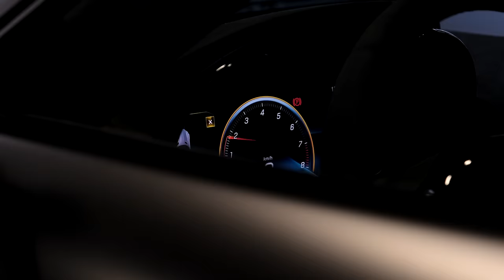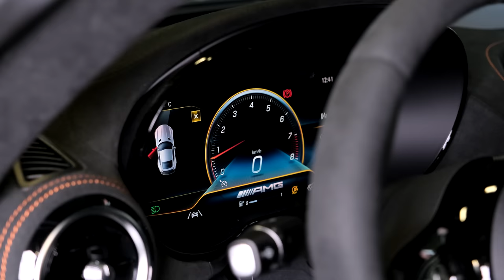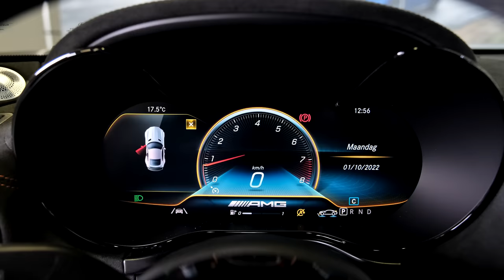2022 Mercedes AMG Black Series - Wild Exotic Car!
Thanks: Thijs Timmermans Waardenburg

2021 Mercedes-AMG GT Black Series Targets a Higher Realm

With a new 720-hp V-8, more downforce, and a track-focused suspension, AMG's ultimate GT coupe approaches exotic-car levels of performance and pricing.
Porsche's 911 proves it's possible to have your engine in the wrong place and still compete with mid-engine sports cars. AMG does the same thing with the GT, but its front-engine layout isn't nearly as unconventional as the 911's rear-engine pendulum. With a V-8 up front and tucked behind the axle line, the GT is far less offensive to Newton's laws. While most AMG GTs cost less than $200,000 and compete with a mix of front-, rear-, and mid-engine cars, the new $400,000 Black Series version is vying for buyers in a class where a jewel-cased engine between the driver and the rear wheels is the norm.

The GT Black Series will be the top Benz in terms of performance until the much-delayed AMG One arrives. It's the brand's most powerful road car, and the Black Series branding is a sort of AMG equivalent to a 30-year-old single malt. The AMG GT R is a potent machine, but the Black Series treatment moves this GT closer to the performance level of the GT3 racer.

Under the long, louche hood and tucked well behind the front axle line is a new version of AMG's 4.0-liter V-8 that uses a flat-plane crankshaft instead of a crossplane crank. The new engine's 7200-rpm redline is only 200 rpm higher, but AMG says that the better thermodynamic balance from the flat-plane's firing cycle that alternates between cylinder banks creates more balanced gas flow. An equally important change is a pair of bigger turbochargers that deliver up to 24.6 psi of boost. Peak output rises to 720 horsepower. The ratio of horses to pounds has been shifted further by extensive use of carbon-fiber composite. The fenders, hood, and tailgate are all carbon rich, as is most of the cabin trim. The Black Series sheds a claimed 77 pounds compared to the GT R.

Aerodynamics measures are similarly extreme. The surface area of the Black Series's front end is covered in vents, scoops, and intakes. The radiator grille is larger and toothier, and beneath it sits an extended front diffuser big enough to require motorsports-style tension ties. Both the diffuser and the huge rear wing have manually adjustable positions. An active element is on the trailing edge of the wing. Peak downforce is more than 880 pounds at 155 mph. Suspension is also owner adjustable, with more negative camber available when aligning, as well as adjustable anti-roll bars.

The Black Series has been designed for life on the racetrack, and that's all that AMG allowed us to experience—with multiple laps on the Lausitzring in northeast Germany. Originally built as a superspeedway with a 2.3-mile tri-oval layout, our drive was on the tighter infield course still used by the German touring-car series. It's a track that still includes committing to turning onto the start-finish straight while facing concrete barriers and zero runoff.

A familiarization lap is enough to sense the darkness of the Black Series's heart. It is hard and angry and unyielding under even modest pressure. Steering is ultra direct and brimming with the sort of vibration and unfiltered sensation that normally gets filtered out by chassis engineers. Even at a tire-warming pace the engine feels mighty; the 590 lb-ft of torque is nearly ever present as the peak extends from 2000 to 6000 rpm. Carbon-ceramic brakes squeal and grumble when cold, and the combination of six-point harnesses and the optional carbon-fiber bucket seats—which sadly won't be available in the United States—make the experience feel like sitting in a race car waiting for a green flag.

This arrives on the second lap when pacesetter and multiple DTM champion Bernd Schneider, clearly convinced our tires are warm enough and that we know the track as well as we need to, drops the hammer and heads off in the leading car at a seemingly impossible pace. Fully unleashed, the Black Series's engine delivers predictably forceful longitudinal loadings, combining organ-sloshing G-forces with a soundtrack that, even experienced through the insulation of a crash helmet, comes close to being painful. AMG's claimed 3.2-second zero-to-62-mph time is hugely impressive, but it's the claim of a sub-nine-second dash from rest to 124 mph that is more indicative of this GT's potency.